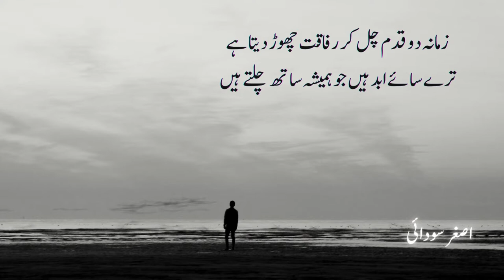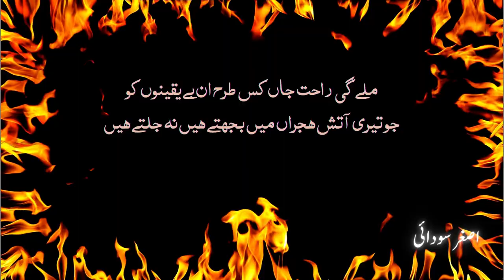Rabiulawal Naat 2022 | ZAMANA DO QADEM CHAL KAR RAFAQAT CHOR DATA HAI | Prof. Asgahr Saudai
special Rabiulawal Naat for 12 Rabiulawal 2022 , Special naat in Respect of Prophet pbuh, ZAMANA DO QADEM CHAL KAR RAFAQAT CHOR DATA HAI. Beautifully Naat of Prof. Asghar Saudai.
 Best naat of 2022 Prof.Asghar Saudai founder of Trana ( پاکستان کا مطلب کیا لاالہ اللہ ) Ex Prinicpal Allama Iqbal Collge Sialkot, Retired as Dirctor of Education Colleges DG Khan, Writter of 3 books. Awarded Pride of Performance from Govt. of Pakistan

1- SHAHY DOSRA ( شہ دوسرا )
2- CHALAN SABA KI TARHAN ( چلن صبا کی طرح )
3- KIRAN SADA KI TARHAN ( کرن صدا کی طرح )
4- This Channel is for promote his poetry